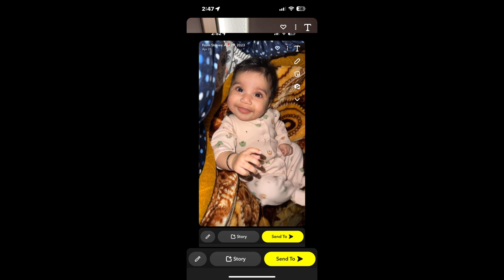SALIDE SHOW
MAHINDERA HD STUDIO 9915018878